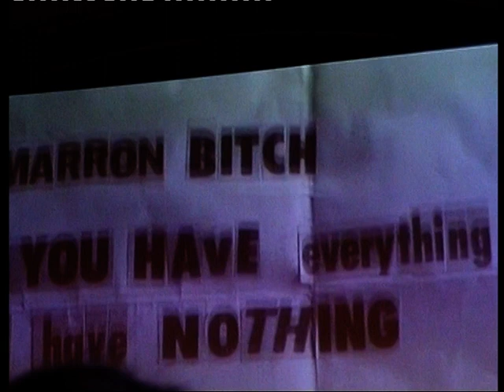Judith Lefeber live in Reichenbach (20.08.2010) Teil 3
"I will always love you", "Hero"